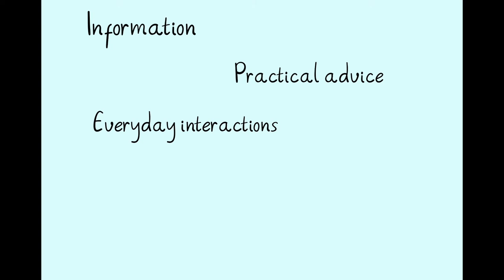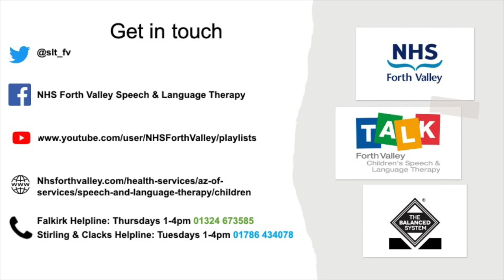SLT Workforce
NHS Forth Valley Speech and Language Therapy Children's Services